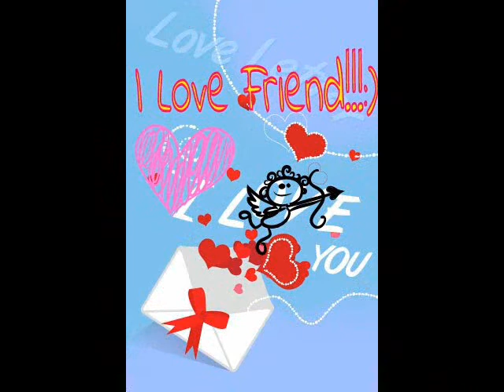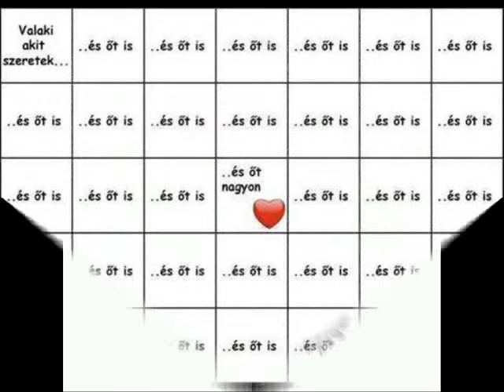BFF- Katinka, Barbi, Eszti